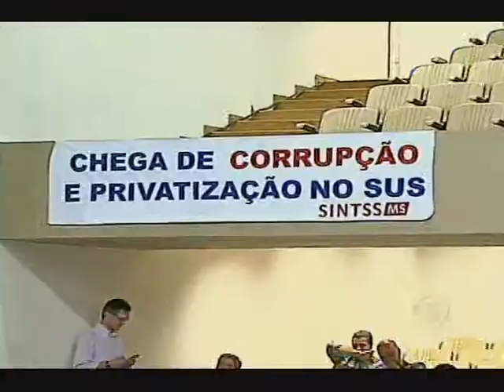MS Record - Adalberto Siufi afirma em CPI da Saúde que Neorad "zerou" filas no HC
O médico e ex-diretor do Hospital do Câncer (HC), Adalberto Siufi presta depoimento a Comissão Parlamentar de Inquérito (CPI) da Saúde da Assembleia Legislativa, e defendeu que a empresa Neorad, de sua propriedade, acusada de receber desvios dos Sistema Único de Saúde (SUS), "zerou" as filas do HC.